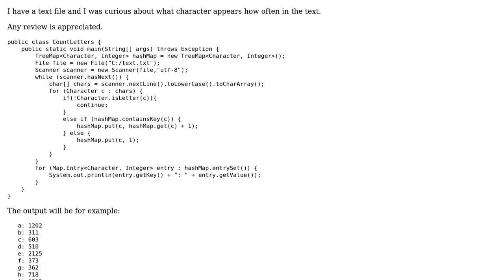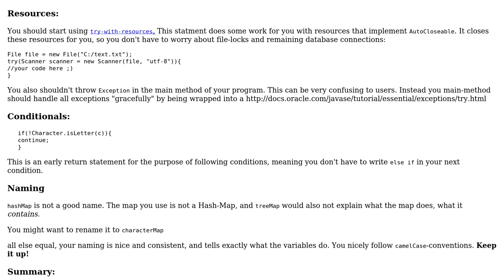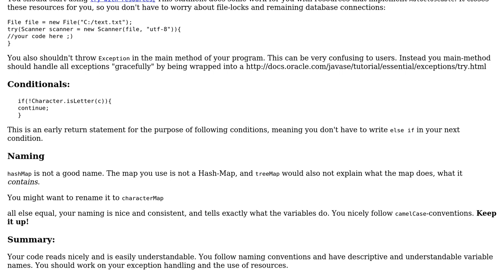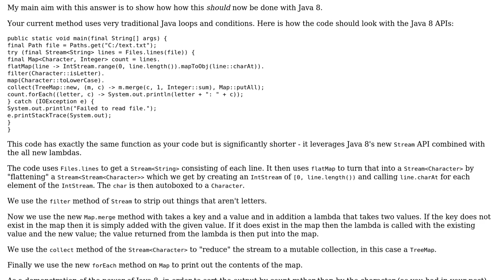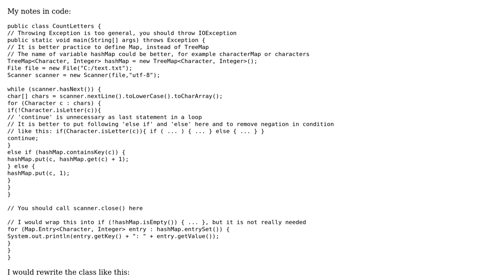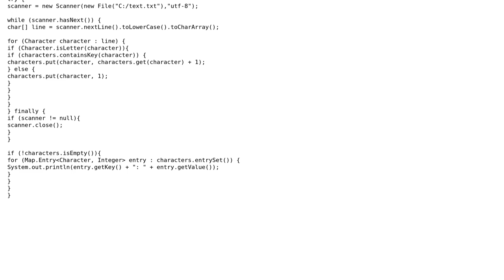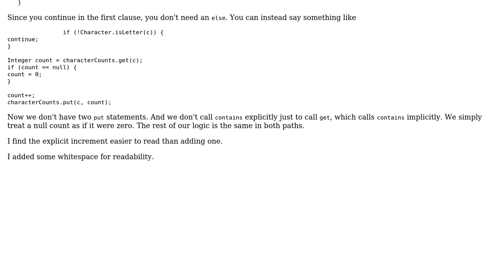Code Review: Counting characters in a text file (5 Solutions!!)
Code Review: Counting characters in a text file

With thanks & praise to God, and with thanks to the many people who have made this project possible! | Content (except music & images) licensed under CC BY-SA | Music | Images & others | With thanks to user Vogel612 user mdfst13 user Koray Tugay user Jamal user Boris the Spider user Anirban Nag 'tintinmj' and the Stack Exchange Network Trademarks are property of their respective owners. You are responsible for your own actions.